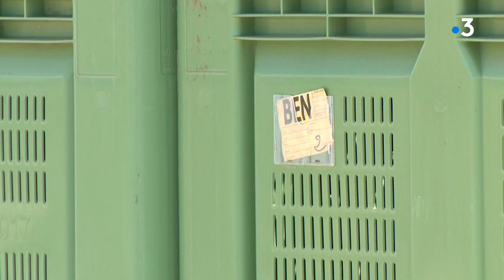recyclage du plastique ,schoeller allibert nurieux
présentation du recyclage du plastique  , présenté par france 3 rhone alpes